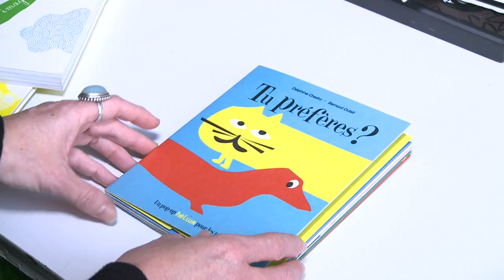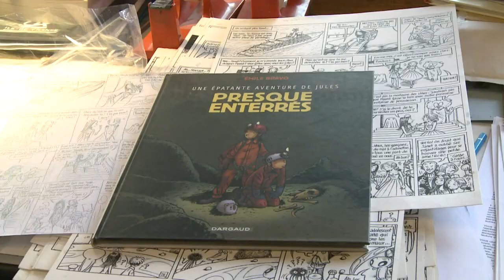Salon du livre jeunesse de Montreuil: portraits croisés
Delphine Chedru pour les tout-petits avec ses couleurs et ses formes ludiques et ses récits d'aventurière téméraire, Emile Bravo ("Les épatantes aventures de Jules") avec ses contes modernes pour les jeunes de 7 à 77 ans: voilà deux artistes invités au Salon du Livre et de la presse jeunesse. Durée: 01:51